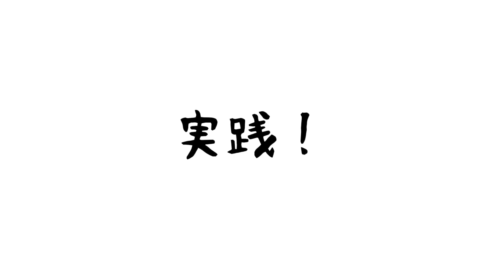【30秒で上達！】ドレミファソラシド【瞬間ギターレッスン#2】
暇な人はギターの練習でもしませんか？
はるどりの瞬間ギターレッスン！

★はるどり1st FULL ALBUM「悲しいくらいわかってしまうよ」
11曲収録　2020年3月4日　Digital Release!!
フルアルバム・・・お高いんでしょう？　いいえ、1000円です。

★これまでリリースした素晴らしいCDの通販も始めました

▶︎アコギ弾き語りメガネ「はるどり」が、好きな歌を好きな人たちと、歌っていくチャンネルです。ウクレレもたまに。
　コードはほとんどが耳コピですがそこそこ合っていると思いますので参考までに。間違ってたら優しく教えてください。
　リクエストとかご意見ご感想とかはるちゃん結婚してとかお気軽にコメント書いてください。

★音楽・映像機材
▶︎オーディオインターフェース ZOOM TAC-2R：
▶︎マイク　オーディオテクニカ / AT4050 コンデンサーマイクロフォン
MXL 2003A コンデンサー・マイクロフォン：
▶︎ヘッドフォンSONY MDR-CD900ST：

★使用楽器・アクセサリ
▶︎ギター　Martin D-35：
▶︎弦　エリクサー NANOWEB LIGHT：
▶︎おすすめカポ：
▶︎チューナー：

めっちゃ良いやんけオイ！って思ってもらえたら、SNSで共有してほしい！！！
ご意見、ご感想、リクエスト、コメントにてちょーーー気軽に書いてってください！！！
そのひとつひとつが、ぼくにとってはほんまにほんっっっまに、大きな追い風になります！！！！！

ぼくは正直、
ごく普通のミュージシャンです。
自分の才能のなさがつらい時もしょっちゅうです。
それでもぼくの愛する音楽を
ぼくを救ってくれた空の青さを
あなたに聴かせたいし、見せたい。
そのためにうたっています。

もっともっと、最高の空を
音楽で描いていきます。
どんな形でも良い、応援してくれたら、うれしいです！！！！！

■■■人気のカバー動画■■■

■■■オリジナル■■■